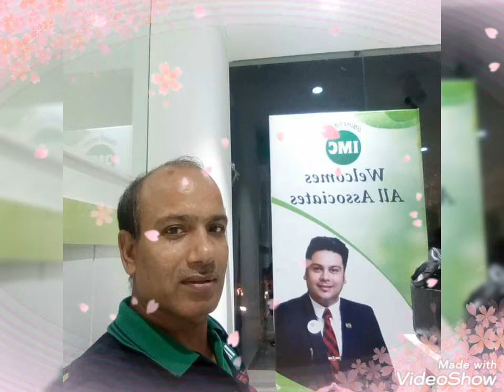join to imc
join to imc business